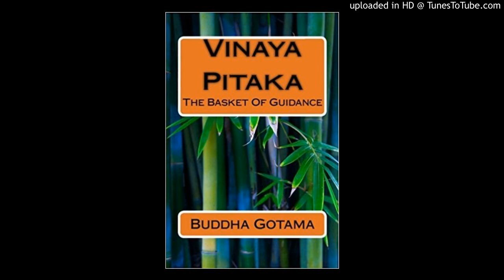Wrong interpretations of vinaya [福建] (Part 8/22)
Ariyans can break minor precepts